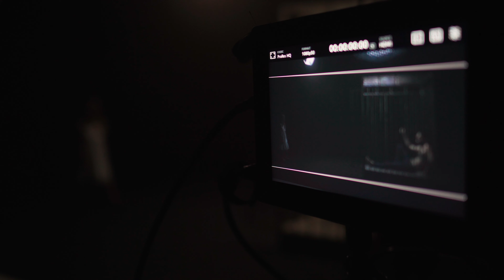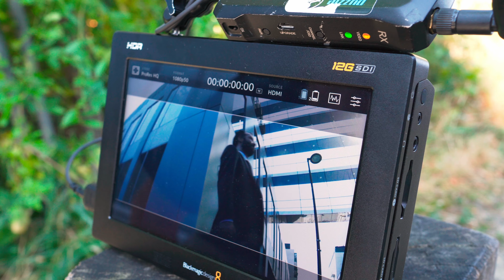MOLYBARON – Lucifer (Making Of)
New album from MOLYBARON – ‘The Mutiny’ (Re-Release), out now!